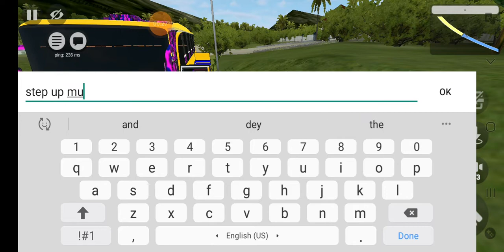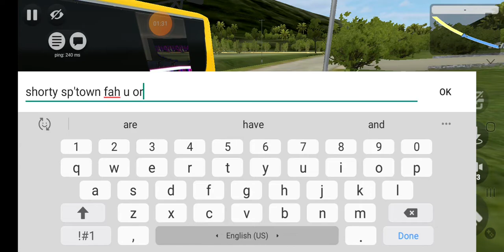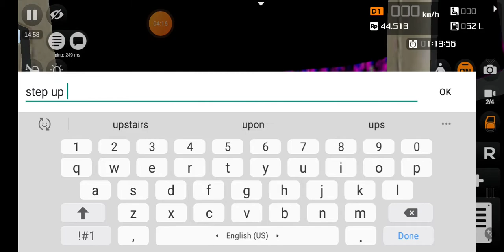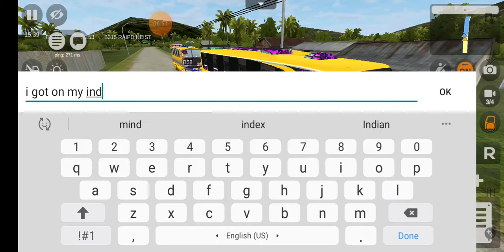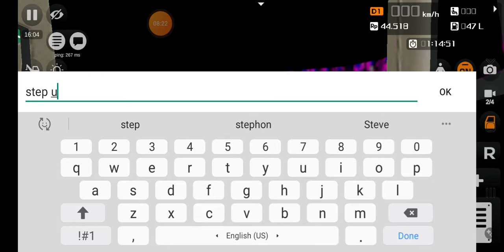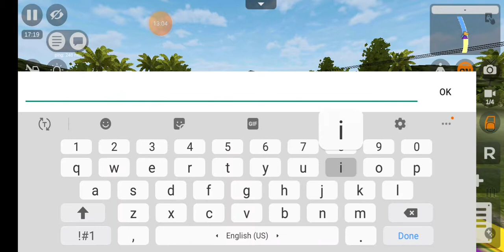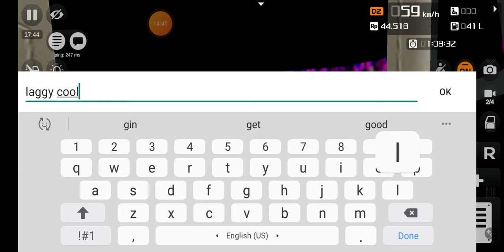Bajan bashment rides bus I'd